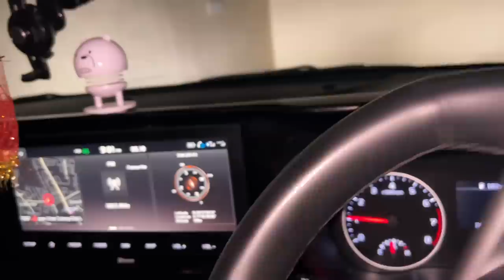ITNI BHI KYA JALAN HAI LOGO KO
Haters did this to us.